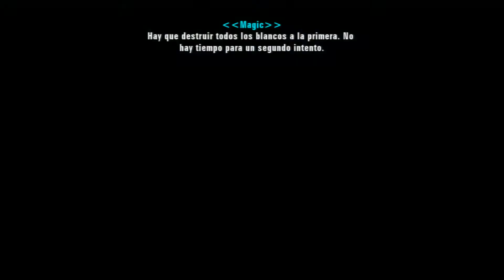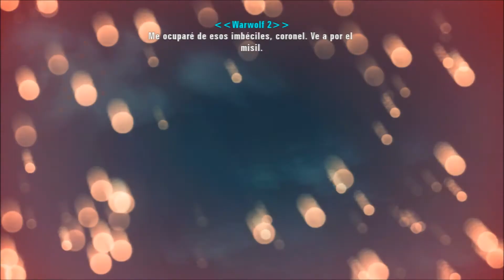Lanzamiento - 12/17 - Ace Combat Assault Horizon en español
Lista de reproducción de la campaña de Ace Combat Assault Horizon en español